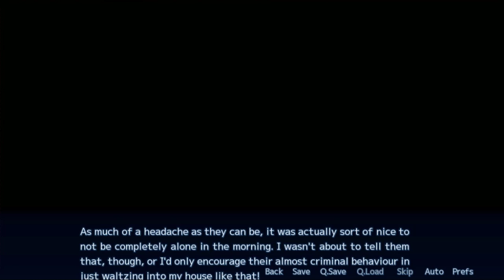Sakura Angels - Seeing Hikari in lingerie [Part 3]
Two girls, blessed with magical powers, are faced with the task of saving the lonely protagonist from the clutches of a mysterious witch and ancient evil, sealed away long ago by his ancestors. What does this sorceress want from our protagonist?